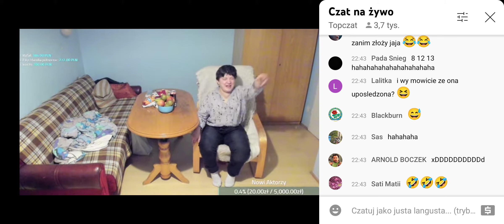papa smerfik Gosia liczy do 10